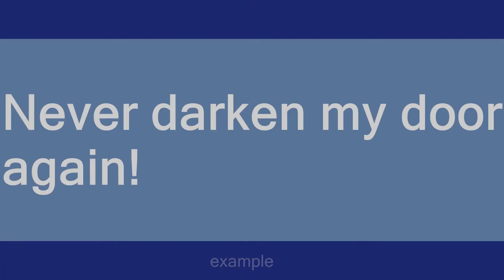Darken someone's door